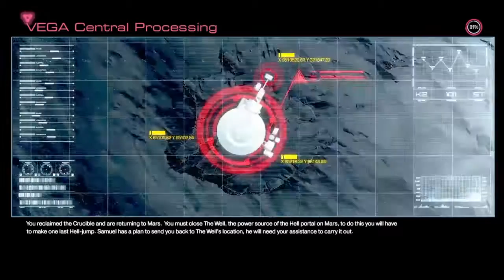Doom 2016 So Close!! (Level12)